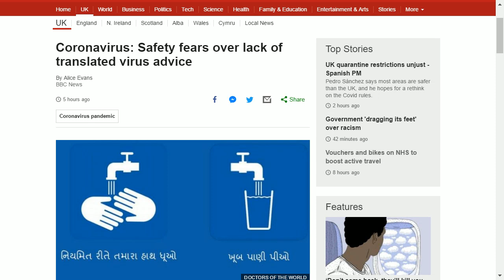Safety fears over lack of translated virus advice